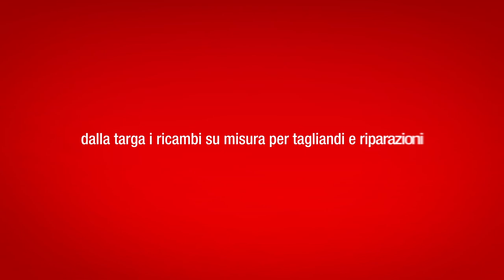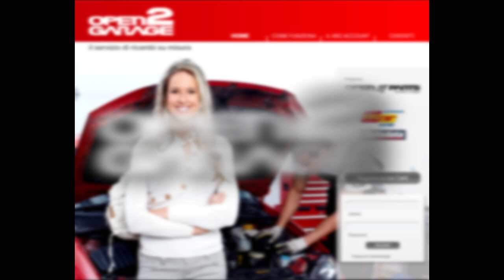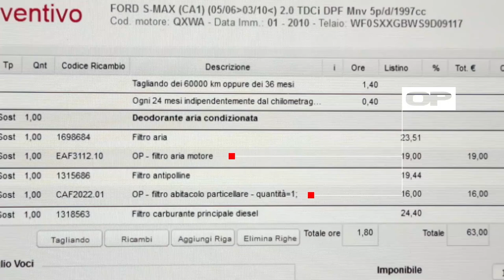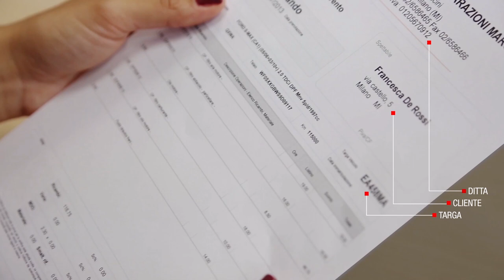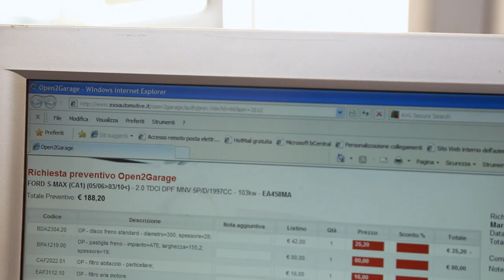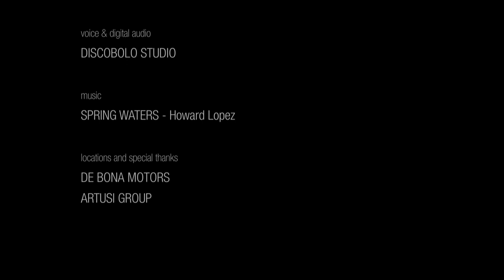Open2Garage - Il servizio online di ricambi su misura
Servizio innovativo per gli operatori di settore, autoriparatori e ricambisti in grado di identificare in modo PRECISO il modello di auto da riparare tramite l'identificazione della TARGA del veicolo.
Indicando i km effettuati sarà possibile ottenere la lista dei ricambi neccessari per il TAGLIANDO con la lista dei codici originali comparati ai codici OPEN PARTS completo di prezzi di listino al pubblico e tempari.